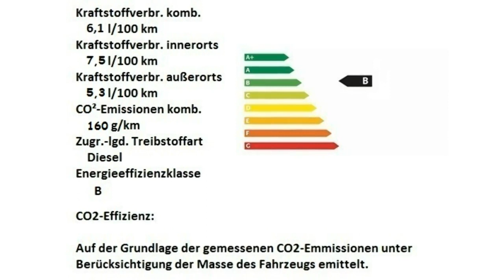Jeep Cherokee MY17 Limited HW610682 Diamond Black